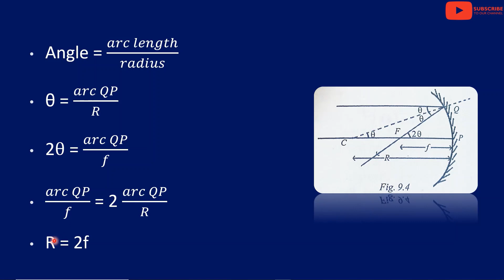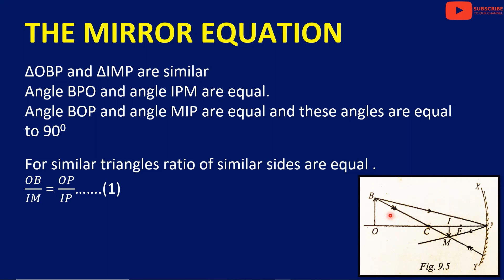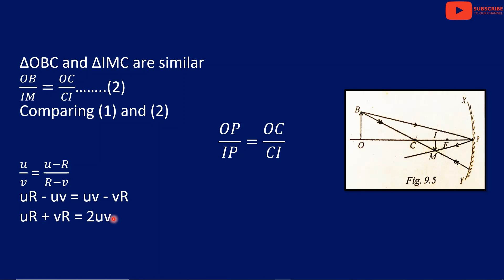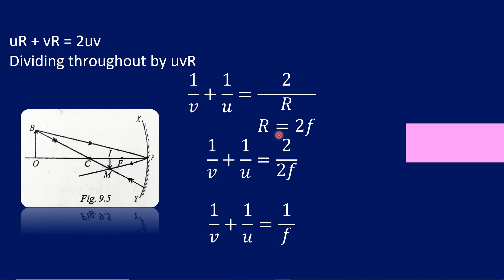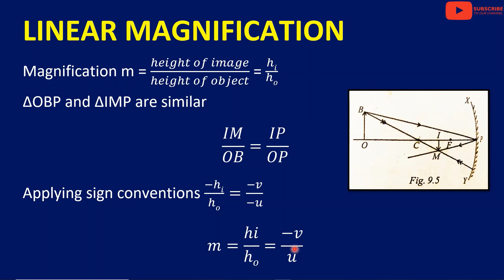Ray Optics - Relation Between Radius of Curvature & Focal Length | Class 12 | Malayalam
Class 12 Ray Optics - Relation Between Radius of Curvature & Focal Length (The Mirror Equation) in Malayalam

Class 12 Ray Optics - Relation Between Radius of Curvature & Focal Length (The Mirror Equation)

The topics I cover in this video are:
1. The Mirror Equation
2. Linear Magnification